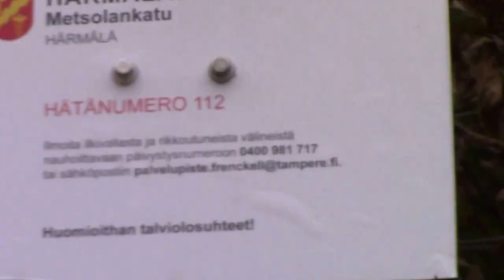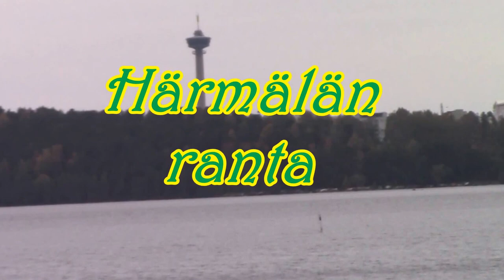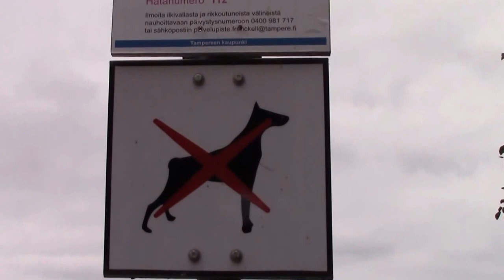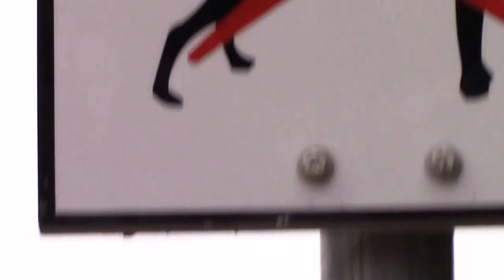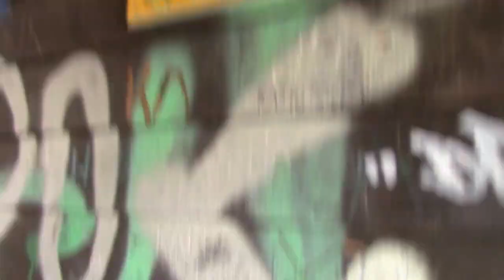TAMPERE Härmälä 22.9.2016(Viimeinen 2016 jakso)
Tässä olisi viimeinen video vuoden 2016 Tampereella. Härmälä sijiatsee Sarankulman ja Hatanpään välissä lähellä pirkkalan rajaa.
Härämälän ranta on yksi hienoimmista rannoista Tampereeella. Ainakin minun mielestä